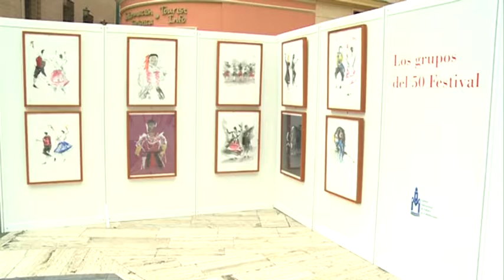14/07/2017 Hoy finaliza el Festival Internacional de Folklore en el Mediterráneo